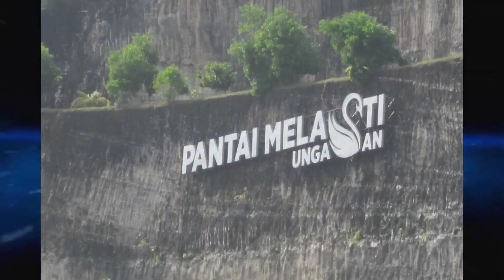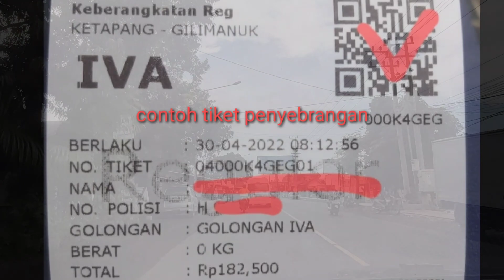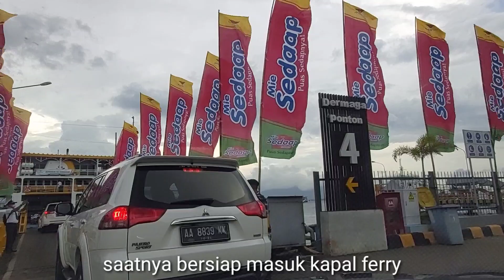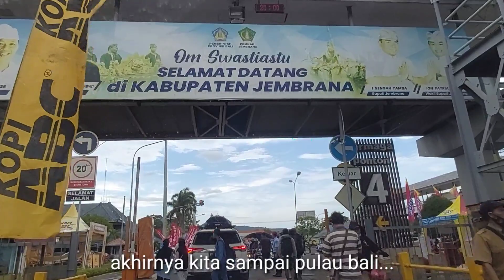Naik Kapal Ferry PENYEBRANGAN KETAPANG GILIMANUK BALI Tripbali 1/16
Perjalanan dr pulau Jawa ke Bali
Melewati penyebrangan dari ketapang - banyuwangi
Ke Gilimanuk - Bali